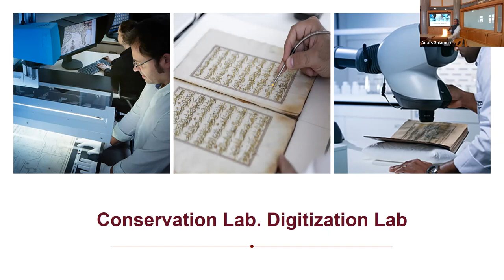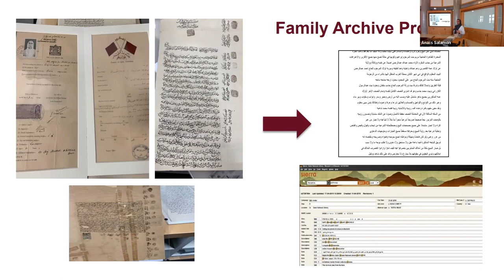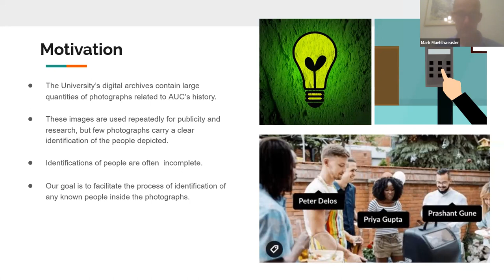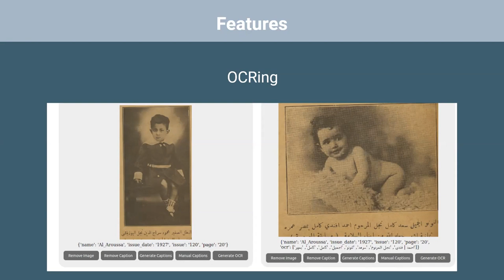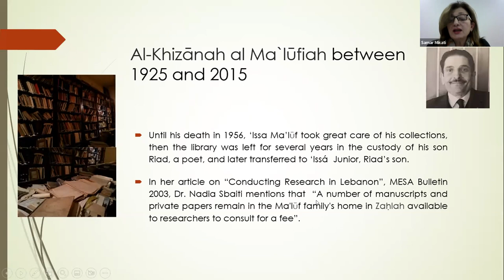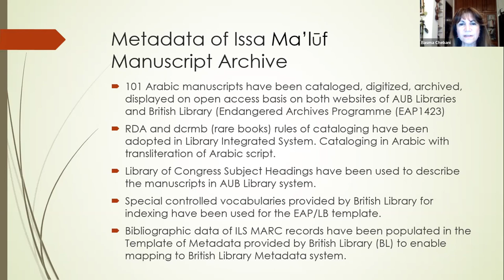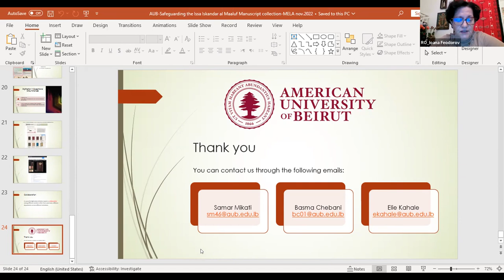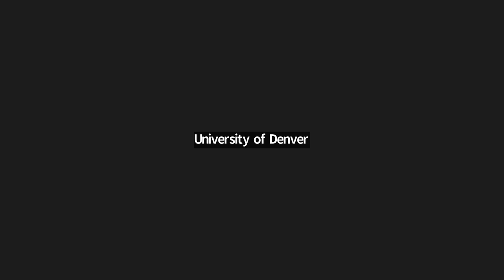Digital Transformation, Issa Iskandar Ma’luf Manuscripts, and Enhancing Access at AUC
Panel 10 recorded on December 1st 2022 at the University of Denver

Digital transformation for archival documents / Maryam AlMutawa

Digital transformation for special collection becomes more important specially after the pandemic. The access to the historical and archival materials must be varied in order to contain any crisis. My presentation will highlight the digital transformation plan for the heritage collection in Qatar National Library, which include the digital archive electronic platforms, digital exhibitions, and digital interaction tools.

How the American University of Beirut and British Library joined efforts to save the Issa Iskandar Ma’luf Manuscript Collection / Samar El Mikati

The American University Libraries received a grant as part of the British Library's “Endangered Archives Programme", to clean, catalog, house, digitize and make a hundred manuscripts available through both libraries webpages accessible to researchers and scholars from around the world.
The Isa Iskandar al Ma'luf, a Lebanese prominent scholar (1869–1956), manuscript collection along with his unique library was purchased in 2015. The manuscript collection is around 400 manuscripts many of which were in a serious endangered situation. Due to almost sixty years of neglected storage, many items in the collection suffered from chemical and physical deterioration.

The manuscripts written in several languages, mainly Arabic, with the bulk dating between the nineteenth and the first half of the twentieth centuries. The collection covers diverse subjects, authors, and provenance, as the collector compiled the manuscripts from Egypt, Syria, Lebanon and Turkey. The collection will be vital to researchers and codicologists interested in the culture of the Middle East and more specifically Lebanon.
The collection is unique in nature and cannot be easily matched to similar collections in other local or international libraries. In fact, researchers have started consulting several unique manuscripts while the collection is still in process.

Enhancing access to digital collections through computational tools / Mark Muehlhaeusler

Access to digitized library collections is hampered by the lack of granular metadata. This is particularly obvious in the case of magazine and image collections, which often have to be sorted, and searched manually. AUC Libraries are developing prototypes of software to aid the process of image discovery. Student interns from the Department of Computer Science and Engineering have created experimental tools to a) extract and tag images from digitized newspapers and magazines and b) recognize and tag images of people in historical photographs. This presentation will provide a demo of both tools, and discuss the underlying processes and their limitations.